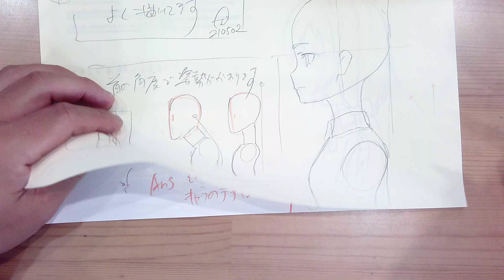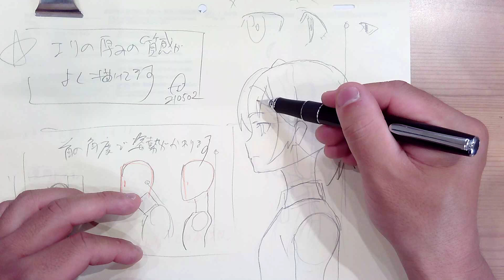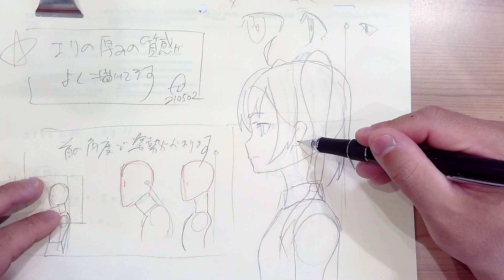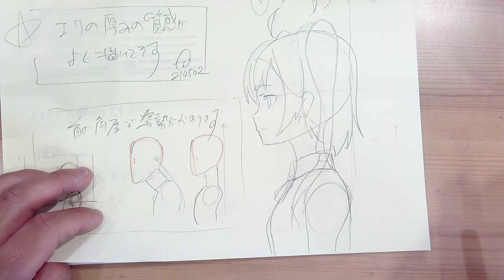【横顔の描き方】首の傾きで姿勢の良し悪しが決まる！！